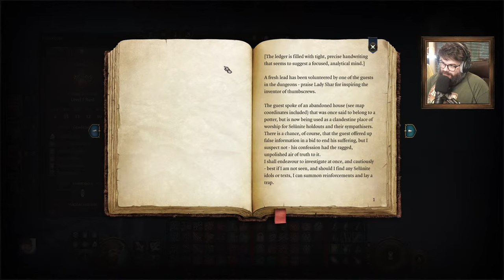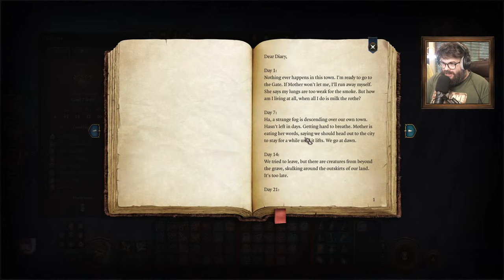Oxhorn Plays Baldur's Gate 3 - Part 20